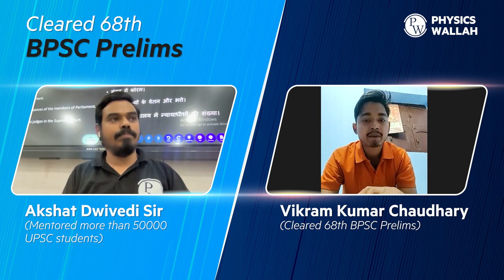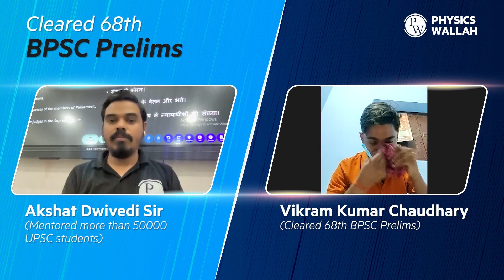68th BPSC Prelims Qualified Candidate | Interview Session